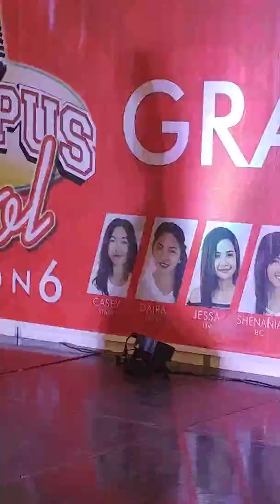2017 Campus Idol 6 Grand Finale held at Roberson’s in Cebu Philippines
adding text